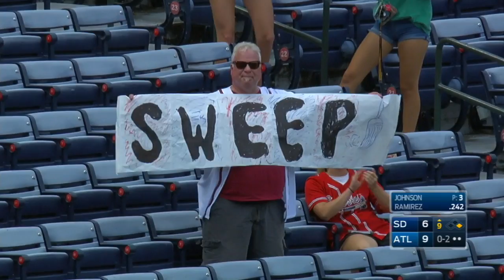9/1/16 Condensed Game: SD@ATL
9/1/16 Condensed Game: SD@ATL